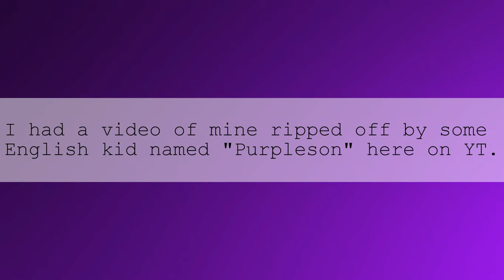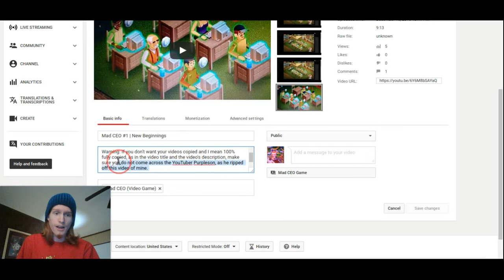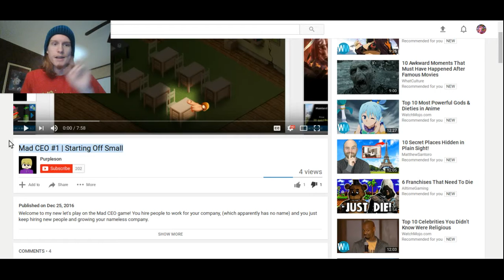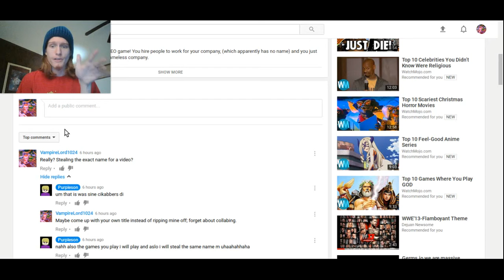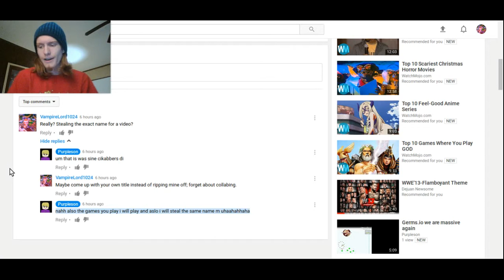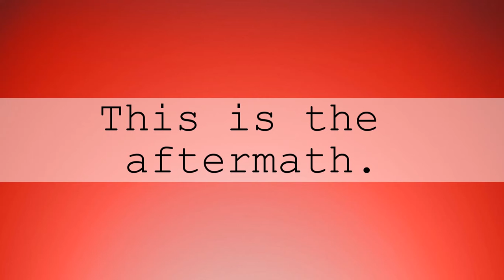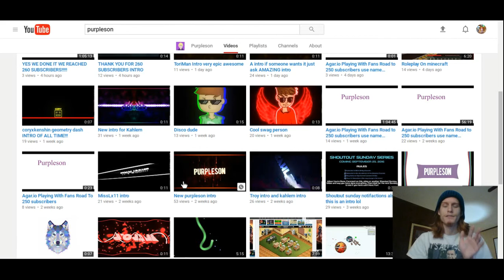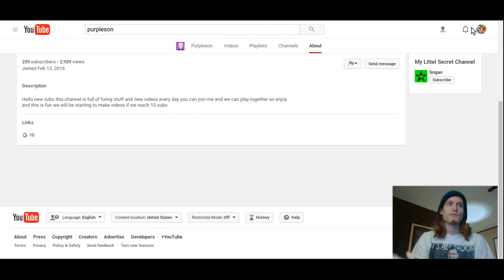My Video Got Ripped Off | Reaction/Thoughts & Aftermath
This video was unreleased, mainly due to not wanting to make things worse, but what happened to me was on December 25, 2016, (yes on Christmas Day last year), at around 9 AM Central Time, some kid YouTuber named "Purpleson" went on my video, "Mad CEO #1 | Starting Off Small", (now retitled as "Mad CEO #1 | New Beginnings"), and asked me if I wanted to collab with him, so I didn't say anything to him and deleted his comment on the video of mine. I later go to his channel, just for the hell of it and I notice he did the same video on the same game as what I did, but he copied my video title and the video's description, word for word.